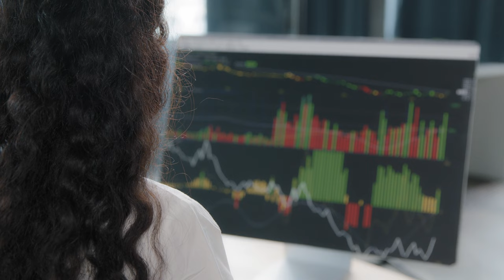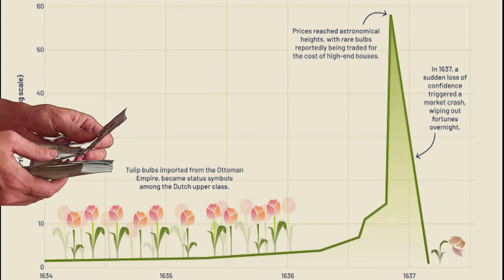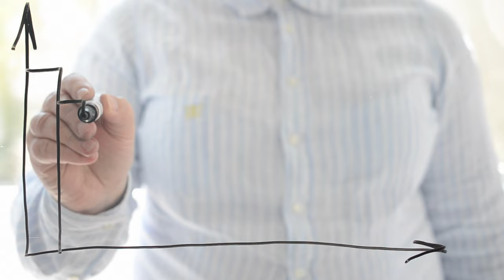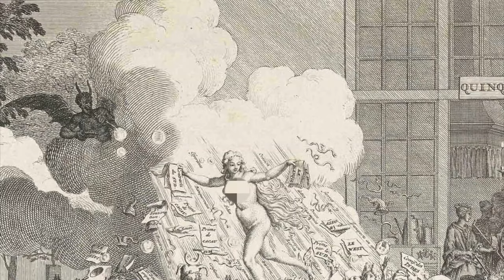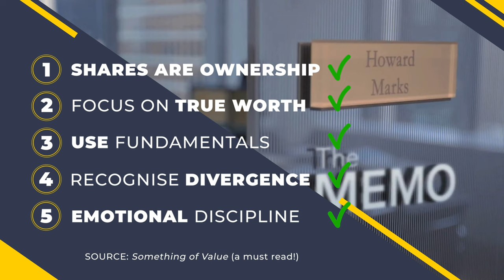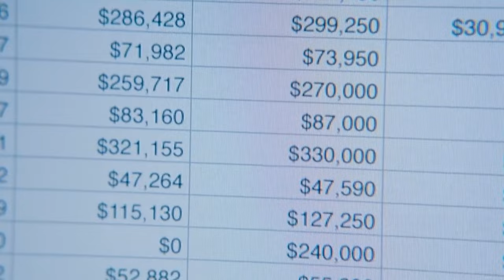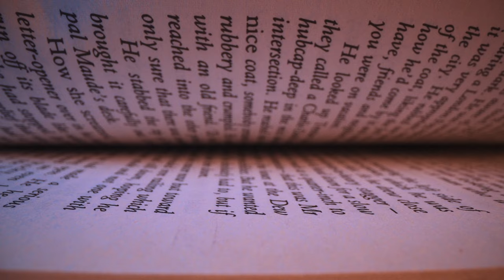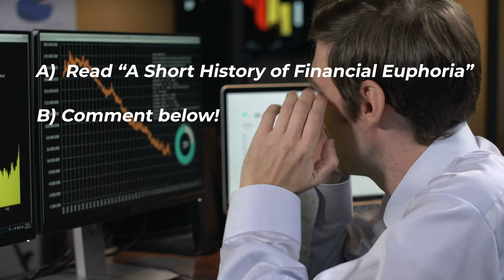THE MADNESS OF HUMANS | A short history of financial euphoria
Those who cannot remember the past are doomed to repeat it

History is full of examples of financial bubbles and while a select few get mentioned often, a great many are forgotten.  I am sure you’ve heard of the Housing Bubble that contributed to the Global Financial Crisis or the Dot Com bubble, but it is less likely you’ve heard of the Tulip Mania off the 16th century, the Mississippi Bubble or the crash of the South Sea Company.   Painfully, they all share many similarities that are tied to our human condition and they will continue to occur as long as we have financial markets.

If you’re someone who intends to participate in these financial markets, understanding euphoria is going to make you both a better and more calm investor.

Please read the book if you haven't.  It will improve your life in a number of ways!